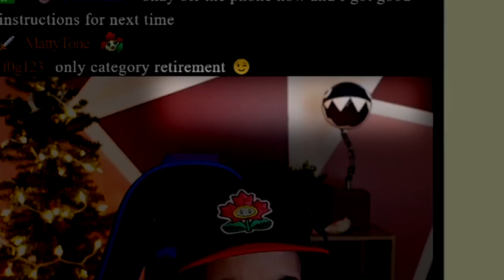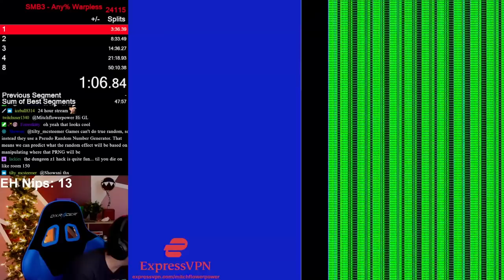This is what AGDQ practice looks like.